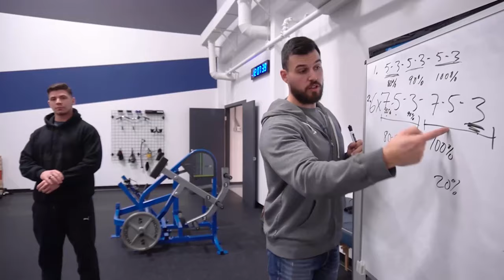#165. Les 15 principes de prise de masse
Dans ce podcast, Jacob discute de ses 15 principes de prise de masse.

"Si tu t'entraînes fort et que tu manges beaucoup, mais que tu dors 5h00 par nuit, je te garantis que tu ne vas pas atteindre les résultats que tu veux"

"Il faut comprendre que si tu n'es pas capable de sentir, d'avoir un ressenti au niveau de ton muscle, ça va être beaucoup plus difficile de l'hypertrophier..."

Timecodes
0:00 - Introduction
1:20 - Tu ne peux pas hypertrophier un muscle que tu ne peux pas contracter
5:47 - Mange plus que ce que tu dépenses
7:40 - Un programme est bon jusqu'à temps que tu t'adaptes à ce programme-là
9:38 - La répartition des macronutriments doit être adaptée à chaque personne
12:48 - La force et l'endurance potentialisent la prise de masse
14:56 - La surcharge progressive
16:50 - Lourd et léger ça fonctionne pour la prise de masse musculaire
18:16 - Le sommeil est ton meilleur allié pour la prise de masse musculaire
20:54 - Tu es ce que tu absorbes et non ce que tu manges
22:55 - Si tu es au gym plus qu'une heure, tu te fais des amis
24:14 - Calculer son temps sous tension et son tempo
26:32 - L'anatomie c'est la base de ta sélection d'exercices
28:00 - L'hydratation et la balance électrolytique
29:32 - Utiliser la méthode SNIPER plutôt que la méthode BAZOOKA
31:12 - Le stress démolit les gains
37:17 - Conclusion

Lien de l'invité:

Quantum Training